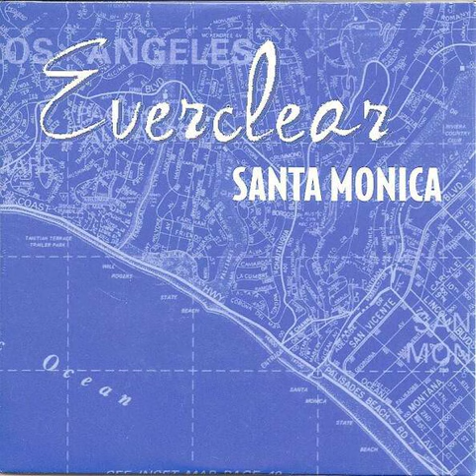Everclear - Santa Monica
"Santa Monica" is a song by American rock band Everclear, from the second album "Sparkle and Fade", (released May 23, 1995).